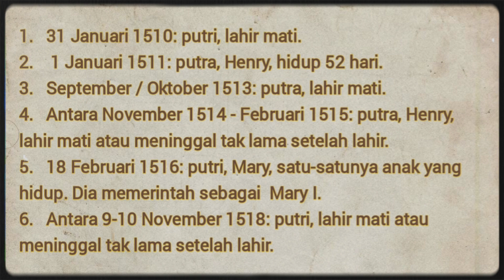Istri Idaman Yang Berakhir Disingkirkan Setelah 24 Tahun Setia | Catherine of Aragon